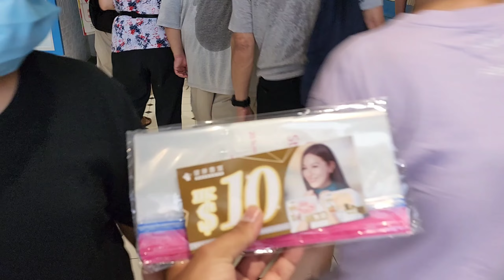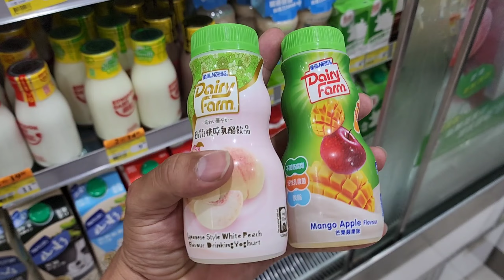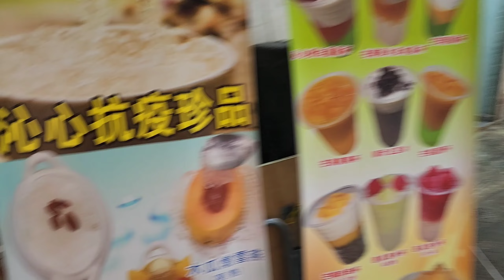I QUIT DALIY VLOGGING? || SOME Q & A| 30 DAYS DALIY VLOGGING CHALLENGE COMPELLED@souravjvlogs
MY NEW SHORTS CHANNEL

I QUIT DALIY VLOGGING ?

SOME Q & A

30 DAYS DALIY VLOGGING CHALLENGE COMPELLED

MUSIC